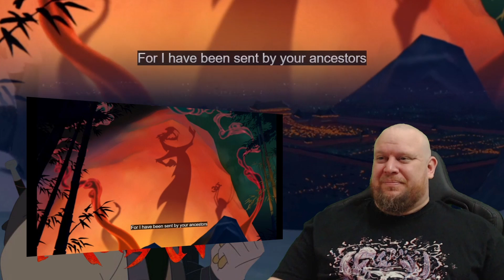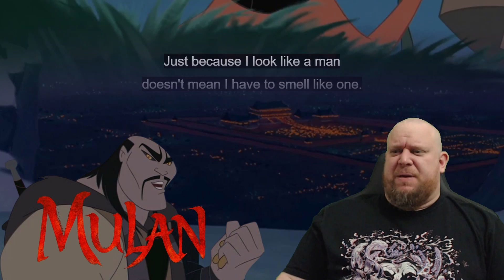First Time Watching Mulan (1998) - Disney knows how to do a spectacular Villain (memes fixed)